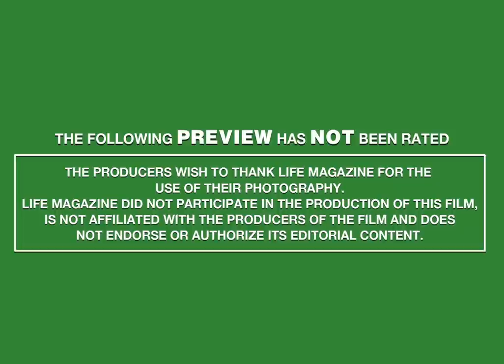The Turn Of This Century Movie | Official Trailer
(HD) 53 minutes

UPDATED WEBSITE IS NOW UP AND RUNNING - Hope people enjoy and participate.

THE TURN OF THIS CENTURY is a modern, entertainment driven journey through some of the big events that shaped the world over the 20th and 21st Centuries.  It is made entirely with still photography featuring iconic images of LIFE MAGAZINE and music by ROBERT MILES.

As the world speeds towards another major crossroads, THE TURN OF THIS CENTURY goes back in time through what has been the most dramatic period of change in human history and connects the past to the present, with a view toward the future.